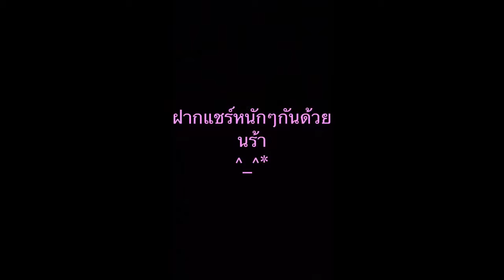laugh 24h lol ! sexy girl mind read fail